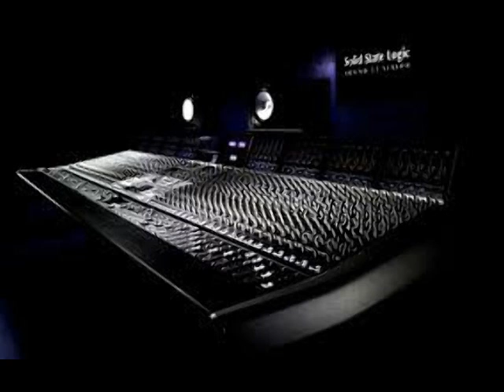*Turn On the Beamer - Shan dappa*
Genre: reggae

Artist: Shan dappa

Showell Road Studio's 2015